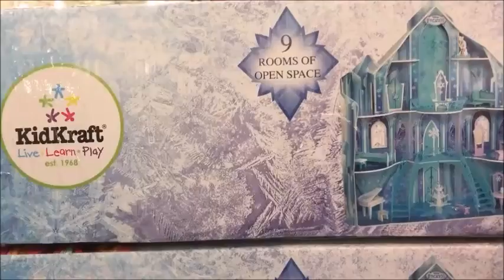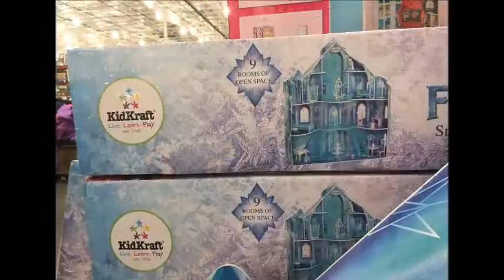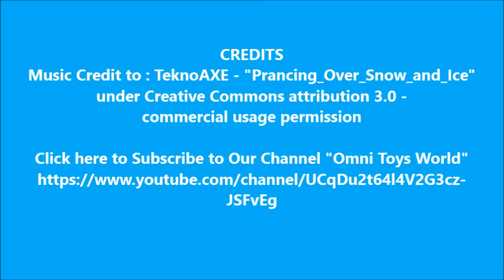Disney Frozen Ice Castle Dollhouse by Kidkraft Fun Frozen themed artwork on every panel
The Disney Frozen Ice Castle Dollhouse is perfect for any child who wants to be transported into the wonderful world of Frozen. Frozen-themed artwork on every panel and a gorgeous icy throne and chandelier bring this dollhouse to life! Beautiful staircase that connects the first floor and second floor A total of 4 rooms of open space with a bonus play area at the top with a balcony
Fun Frozen-themed artwork on every panel with blue plexiglass windows on the second and third level Smart, sturdy construction.